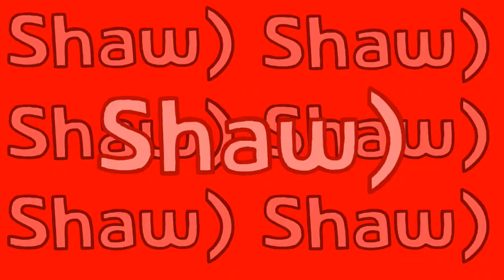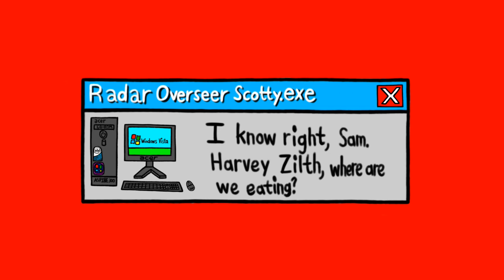[#2178] CBC Logo Bloopers Shorts | Short Subject #6 | Six is the Fabulous Mix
Short Subject Summary: In the studio, Sam and the Gang encounter more colourful bloopers. Will they get the CBC logo right?

IMPORTANT NOTICE OF THE DAY: Happy St-Jean-Baptiste Day, my fellow Canadian YouTube users and subscribers!

Multimedia Association of Canada |
Association multimedia du Canada